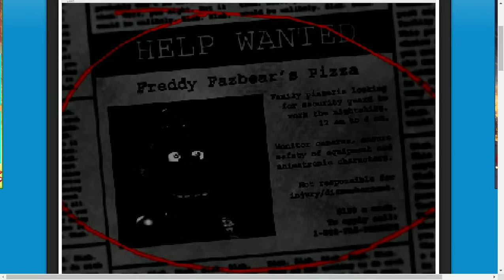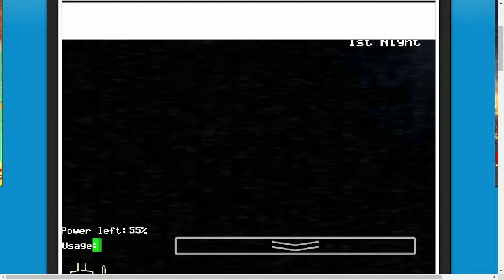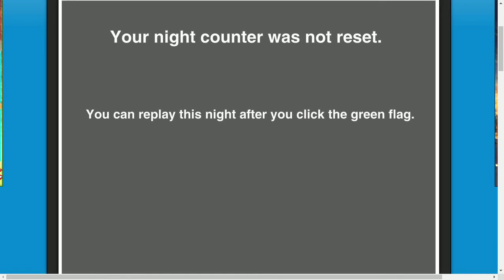I ALMOST PEED MY PANTS l Five nights at freddy's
Sorry that you couldn't see my mouse. Can't seem to figure out how to fix it.